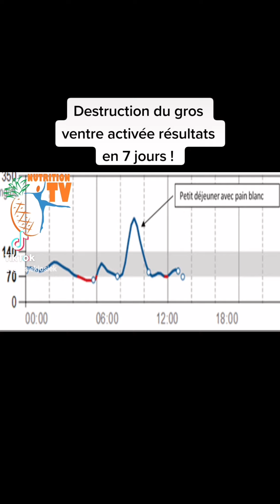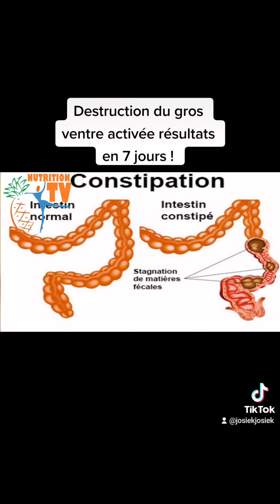DESTRUCTION ACTIVÉE DU GROS VENTRE !